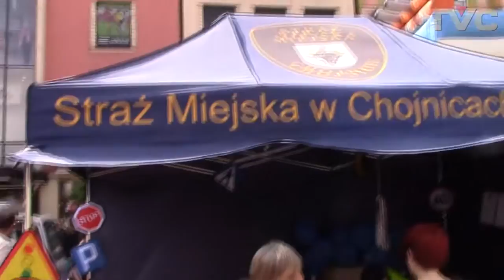Z Mozyra i Chojnic tańczyli na Dniu Dziecka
Reportaż z Wielkiego Dnia Dziecka, który wczoraj (1.06) miał miejsce na chojnickim Starym Rynku. Zorganizowała go Promocja Regionu Chojnickiego oraz Resler Junior. Nagranie zawiera fragment występu młodzieży z Klubu Karate Shotokan z Chojnic (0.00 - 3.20), występ dziecięco - młodzieżowego zespołu tanecznego z Mozyra (Białoruś) (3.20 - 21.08), przegląd stoisk na Rynku 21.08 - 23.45), w tym Automobilklubu Chojnickiego z Willysem i GAZ-ikiem, Straży Miejskiej, ZZO Nowy Dwór oraz Resler Junior, pokaz sprzętu 11 Mazurskiego Pułku Artylerii; pokaz tresury psa policyjnego (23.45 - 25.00); pokaz tańca towarzyskiego przez adeptów Akademii Tańca "Piętro Wyżej" Jacka Czapiewskiego (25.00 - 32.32).